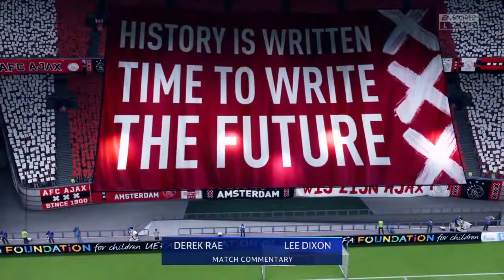Brest is Best PSG S1E6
Had an absolute blast creating this episode. Who knew taking L's would be so great and then sharing that online is just an absolute joy !?

Graphics by Joshua Miranda.